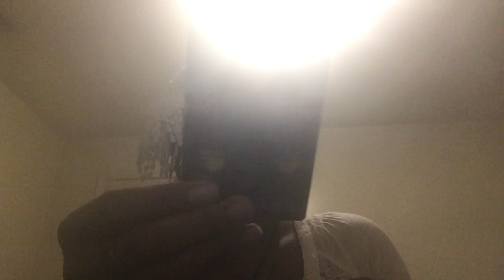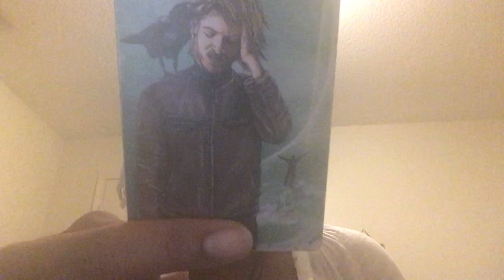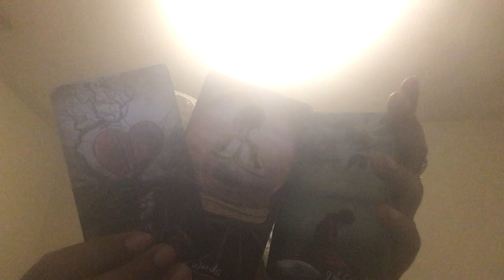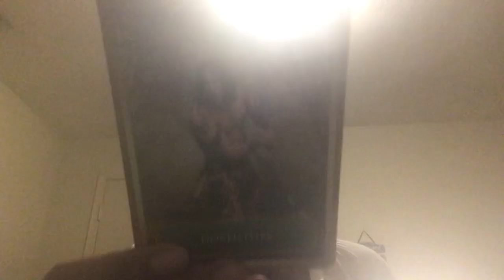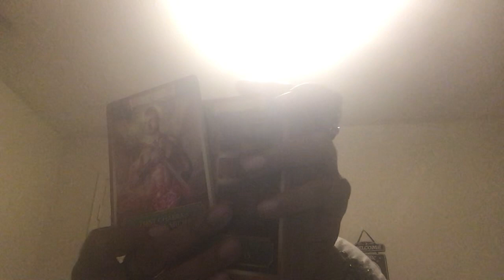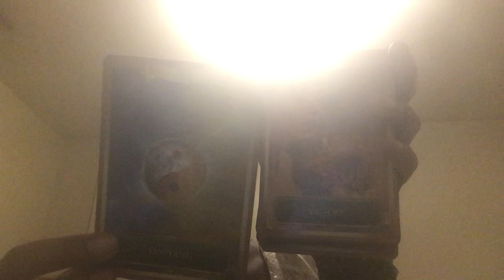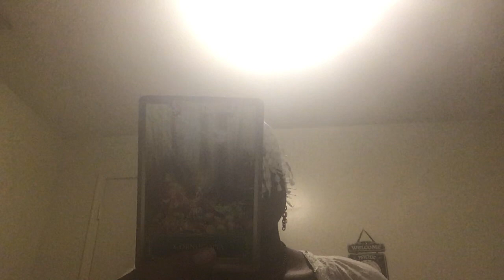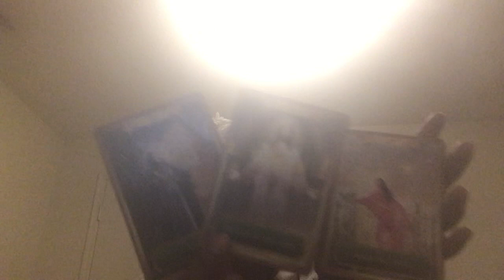Stop settling for what’s in front of you & go look for the good stuff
I am grateful you have found my page. Thank you for allowing me to share my insights with you and for your continuous support. If you would to purchase a love-filled, positively delicious charged candle, oil, or bracelet from me, you may do so on